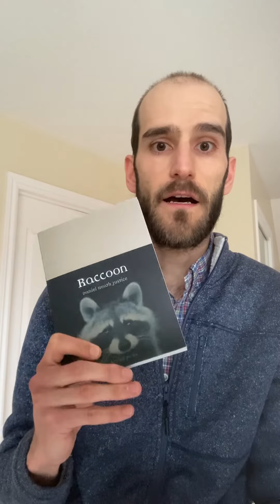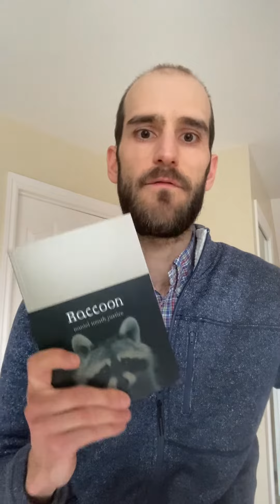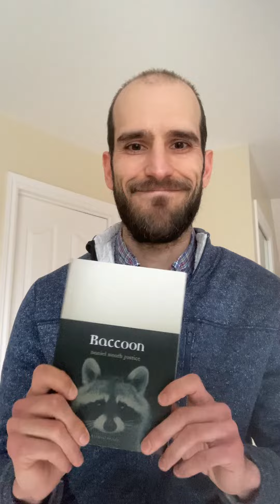FridayReads with Louis Lazure